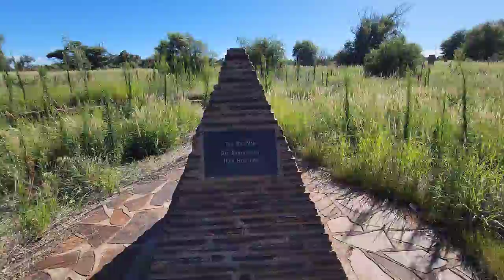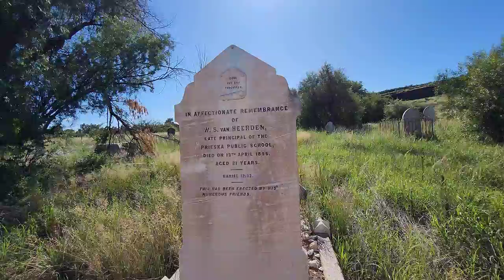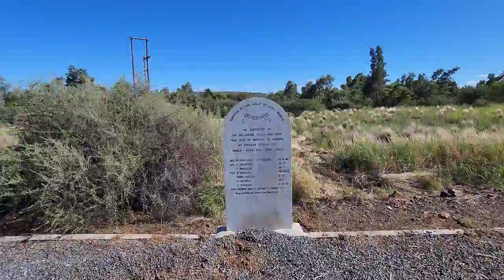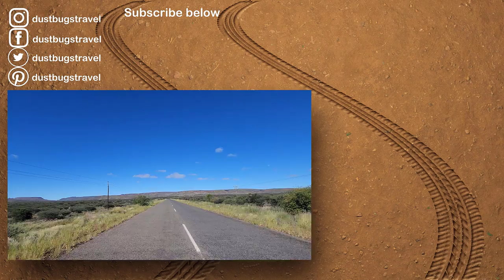S1 – Ep 270 – Prieska – A Beautiful Town on the Southern Bank of the Orange River!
As has been happening more frequently nowadays, we ended up travelling into the night again on our way to Prieska. but to be honest we enjoyed the beautiful sunset and the landscape which has amazing light at that time of the day. Crossing over the Orange River as the sun had set was absolutely awe-inspiring! It was good to see the workers cleaning the streets at night as we drove through this town on the southern bank of the Orange River. It really is a very clean town. We arrived at the farm where we were spending the evening but were so tired after the long day that we had supper and hit the sack immediately. The next morning we were up early and started exploring Prieska. What a gorgeous town, there was so much to see and enjoy. The old locomotive at the station, the fort on the hill, the view of the Orange River and the golf course and so much more.